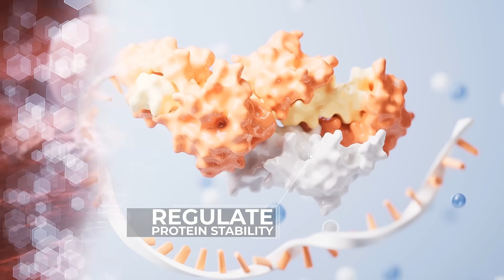Empowering Oncology Research with Circ-RNA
Expanding roles of circRNA in cancer

circRNAs are the perfect loop of non-canonical RNAs that are formed by alternative splicing. Although they have been ignored over a long period as splicing abnormalities, they have now come to the limelight as dynamic molecules with a wide range of regulatory functions in normal as well as disease physiology, that are distinct from their canonical counterparts. According to recent NGS data, there are about 3 million circRNAs and over 1 million cancer-specific circRNAs in humans. While studies show that over 95% of these are produced as a result of splicing errors, it has also been reported that orthologous circRNAs are evolutionarily conserved in the neural tissue.
Biomarkers
As we saw earlier, circRNAs have a differential expression pattern in cancer tissue as compared to normal cells. Besides, circRNAs are distributed widely in cell-free saliva, plasma, urine and other tissues in a cell specific manner. They show selective abundance, they are highly conserved and stable. Interestingly, several circRNAs show abundance in blood as compared to their linear counterparts which could make them an ideal choice to be considered as biomarkers. Accordingly, there are multiple studies, including clinical trials that are evaluating the potential of circRNAs as predictive or diagnostic biomarkers. Several circRNAs have already been identified to have significant prognostic and predictive value as biomarkers in multiple cancers. Lately, it’s becoming increasingly convincing to use a set or signature of circRNAs rather than using a single circRNA for enhanced accuracy of prediction. For example, one study demonstrated the efficient use of 5 different circRNAs from urine to detect high-grade prostate cancer and in another 5 circRNA panel was used to differentiate between early and late stage PDAC. Similarly, a signature of circRNA, ICBcircSig has been established in melanoma patients to robustly determine the treatment response to immune checkpoint inhibitor therapies.
circRNA as therapeutics
Based on the differential expression profile of circRNAs, KD and over-expression of circRNAs, has demonstrated the clear roles of circRNAs as oncogenes as well as tumor suppressors. Therefore, targeting these circRNAs through antisense or over-expression using lenti/adenoviral vector systems or nanoparticle mediated delivery into cells has been tried for therapeutic approaches. But, such approaches are still in experimental stages and further research is needed for clinical translation of these therapeutics.
circRNAs in immunetherapy: One interesting study published earlier this year showed that non-canonical translation of circRNAs drives antitumor immunity. This study showed that circFAM53B in dendritic cells encodes a tumor specific antigen that specifically induces strong immune responses in breast cancer. This circRNA also appears to be a positive prognostic marker as observed by breast cancer sample analysis.
Also, peptide vaccine derived from circFAM53B showed a strong effect on tumor growth inhibition of syngeneic tumors in mice models. Several similar studies have shown the potential of circRNAs as both immunogens as well as vaccine adjuvants in multiple cancers. In the clinical setting, although these antigens may be present, the immune-suppressive milieu makes it difficult of the immune cells to access.
It is also interesting to note that the linear counterparts of circRNAs do not elicit the same response as the circRNAs making them unique and important targets for immunotherapy. In this regard, circRNA based vaccines could enhance the availability of the antigens thereby boosting immune response.